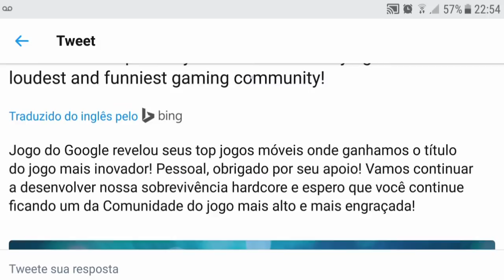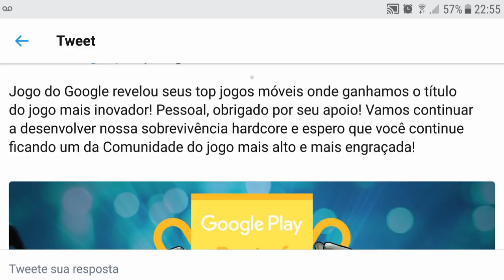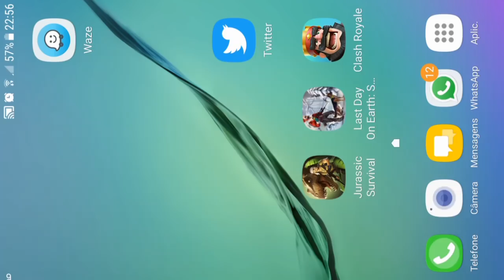LAST DAY ON EARTH SURVIVAL FOI ESCOLHIDO O MELHOR JOGO DA GOOGLE PLAY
FOI ESCOLHIDO O MELHOR JOGO DA

PROGRAMAS QUE USO EM MEUS VÍDEOS :

PIXEL LAB
PS TOUCH
KINE MASTER
POWERDIRECTOR
AZ SCREEN RECORDER PRO
SCR